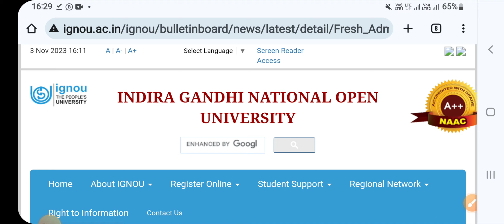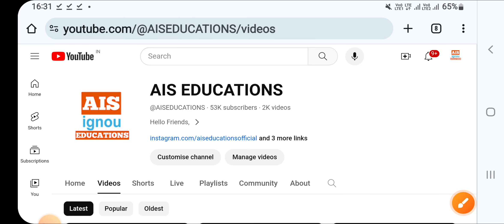Ignou 4 Latest Updates || Dated 3 Nov 2023 || Regarding Final Date Sheet / Fresh Admission 2024 etc.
ignou
ignou date sheet dec 2023
ignou date sheet december 2023
ignou date sheet 2023
ignou exam date sheet dec 2023
ignou admission
ignou admisison 2024 Jan session
ignou bed admission
ignou Assignment Submission Last Date Dec 2023
ignou exam update
ignou news

✅️Join Our Whatsapp Channel - Each and every update of ignou along with online free classes.👇